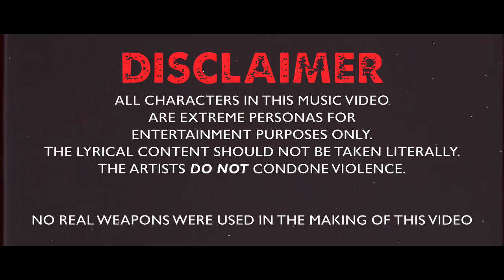SAV-E ft. POPS - FK DA OPPS (Official Music Video Dir. ZacoBro)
✅ Check out my Linktree to discover more content, connect on social media, and access exclusive resources!

*Welcome to the Official YouTube Channel of ZacoBro*

Dive into the action behind the scenes with exclusive access to my dynamic world of music video and short film creation. Here I bring you closer to the pulse of creative filmmaking, offering a behind-the-camera look at the entire production process. From the initial spark of music video ideas to the comprehensive execution of short films, my channel serves as your ultimate guide.
Explore in-depth Director’s Cuts and Music Video BTS (Behind The Scenes) footage to witness how abstract concepts evolve into visual art. Learn from talented music video directors and seasoned filmmakers as I share invaluable insights on scriptwriting, video editing, and visual effects.
➡️ My tutorials and tips are tailored to enhance your skills in camera gear selection, lighting techniques, and directing, ensuring you're equipped to produce cinematic quality content. I delve into creative filmmaking with discussions on storytelling, camera angles, and visual storytelling, enhancing your understanding and appreciation of the craft. Whether you’re an aspiring filmmaker looking for short film ideas or a music artist curious about the nuances of music video production, I'm here to inspire and educate.
Join me for this exciting journey beyond the spotlight, where you’ll learn to harness your creative potential and transform your visions into reality. Experience the magic of filmmaking and music video production through the lens of an industry insider.